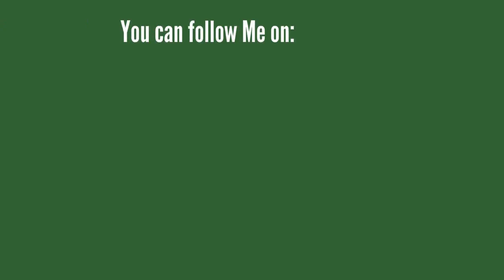16 Indian Television Actors with the name Karan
TV Actors with the name Karan!
Did you like this video on Popular Television Actors of Same Name? This Video is part of Bollywood/TV Actors/Actresses Series. Also check

Tools & Software Used : Video maker Fx The Graphics Creator 7 Video Motion Pro and PhotoScape.